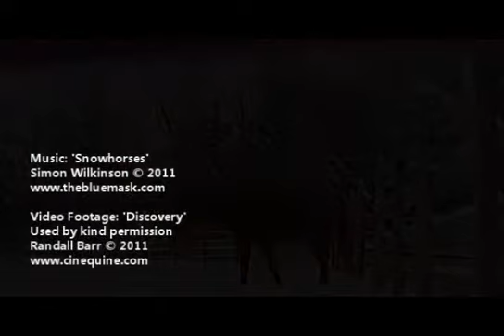Inspirational Music For Film & Documentary: Snowhorses by Simon Wilkinson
Please note: this music is not free to use in Youtube videos but you can buy and license the track from my website to use in your own videos

A license to use the music in your own videos, documentaries and trailers is only available but you can also buy Snowhorses just for personal listening from any of the following links

Inspirational and dreamy instrumental music track Snowhorses from film & documentary composer Simon Wilkinson accompanied by beautiful video footage of horses running and playing in the snow. Ideal as background music for films, documentaries and trailers, the track features acoustic guitar, piano, drums, bass and strings and is available to license for your project from the following link:

Hear more music for film, TV and documentary ranging from dark atmospheric ambient soundscapes to dramatic orchestral action at:

The video footage is used with kind permission from Randall Barr at Cinequine. For more equine photography and video footage visit Cinequine at: